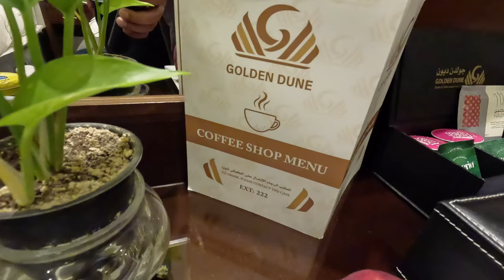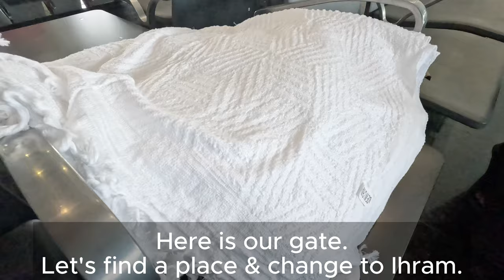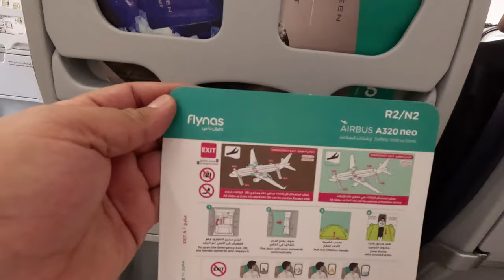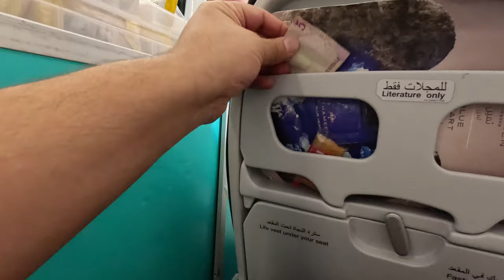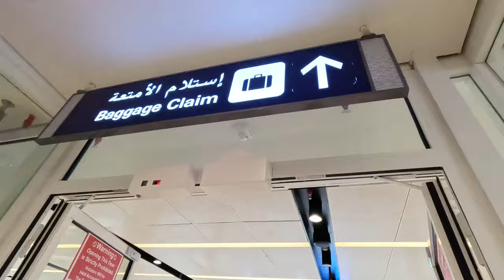TAXI SCAM IN JEDDAH AIRPORT UMRAH 2024 Riyadh! Afghan Familyاحتيال أجرة مطار جدة - عمرة الرياض!أفغان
The Taxi driver scammed us by taking more money from us and then let another driver take the ride for the less price. He dropped us at the highway for another taxi. Not good at all!!!

تاکسی کلاهبرداری در فرودگاه جده - عمره 2024 از ریاض! خانواده افغان

TEKSI-SCAM DI AIRPORT JEDDAH - UMRAH 2024 Dari Riyadh! Keluarga Afghan
PENIPUAN TAKSI DI BANDARA JEDDAH - UMRAH 2024 Dari Riyadh! Keluarga Afghanistan

जेद्दाह हवाई अड्डे में टैक्सी-घोटाला - रियाद से उमराह 2024! अफ़ग़ान परिवार

জেদ্দা বিমানবন্দরে ট্যাক্সি-স্ক্যাম - রিয়াদ থেকে উমরাহ 2024! আফগান পরিবার

جدہ ہوائی اڈے پر ٹیکسی گھوٹالے - عمرہ 2024 ریاض سے! افغان خاندان

د جدې په هوایی ډګر کې ټیکسي - د عمره 2024 له ریاض څخه! افغان کورنۍ